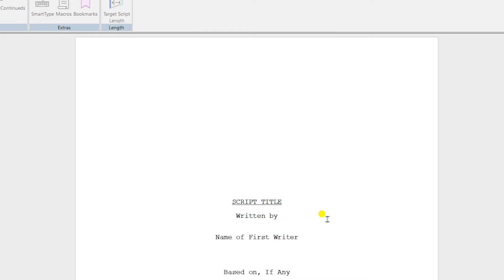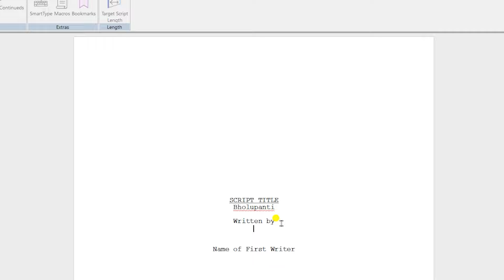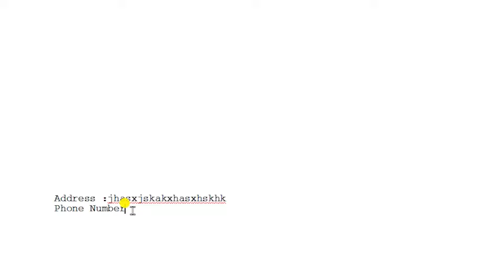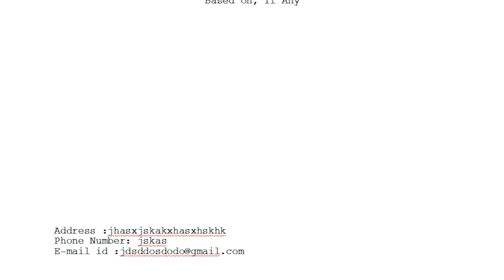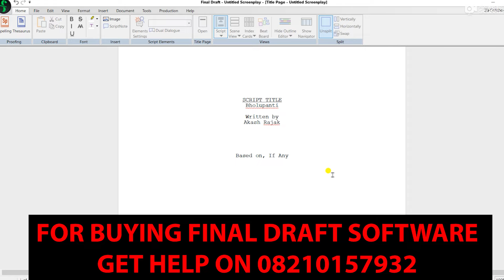How to make title page of script | Script title page proper format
This video of RS Films Productions is about How to make title page of script. In this video Akash Rajak Sir has explained Script title page proper format.

Meri Filmmakers & Writers POV ( Part - 4  Based on Camera Framing ) ki ebook ko kharidne ke liye niche diye  gaye link per click kare :

Meri Filmmakers & Writers POV ( Part - 3 Based on Camera Movement ) ki ebook ko kharidne ke liye niche diye  gaye link per click kare :

Meri Filmmakers & Writers POV ( Part - 2 Based on Camera Angles ) ki ebook ko kharidne ke liye niche diye  gaye link per click kare :

Meri Filmmakers & Writers POV ( Part - 1 Based on Camera Shot Sizes ) ki ebook ko kharidne ke liye niche diye  gaye link per click kare :

Thankyou.